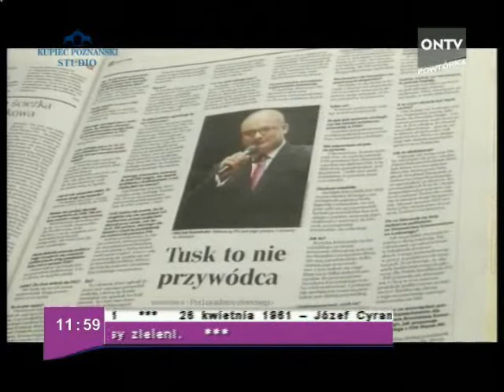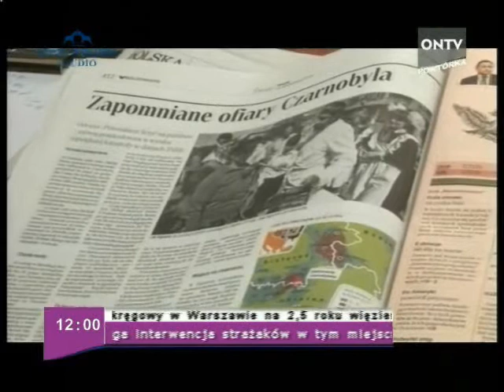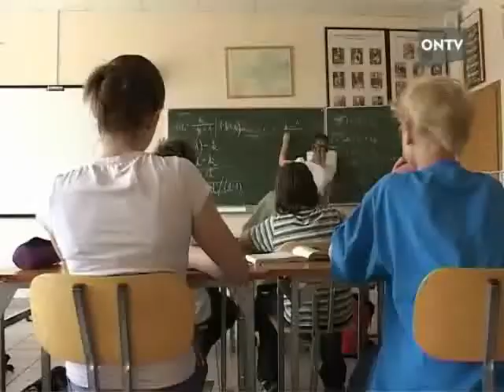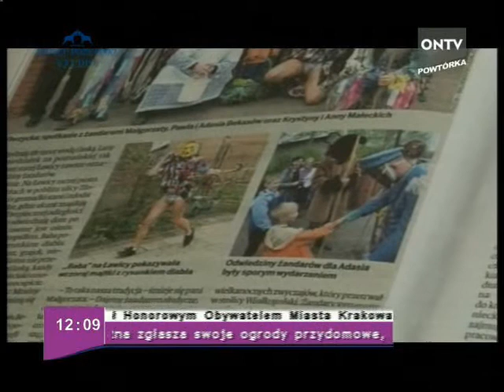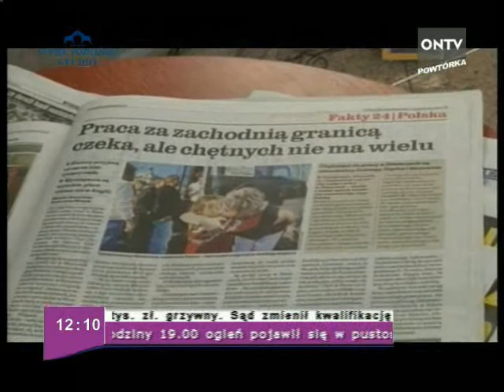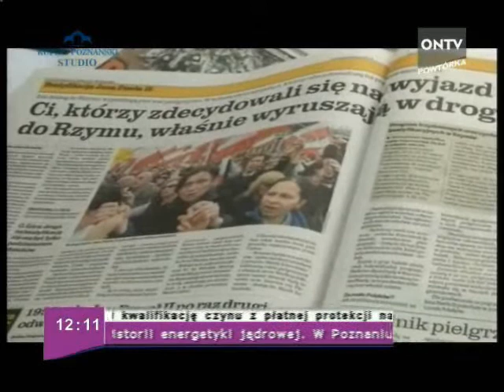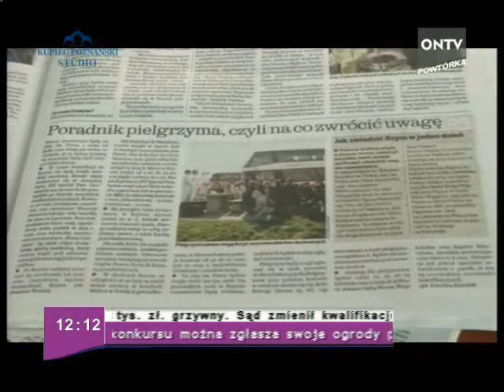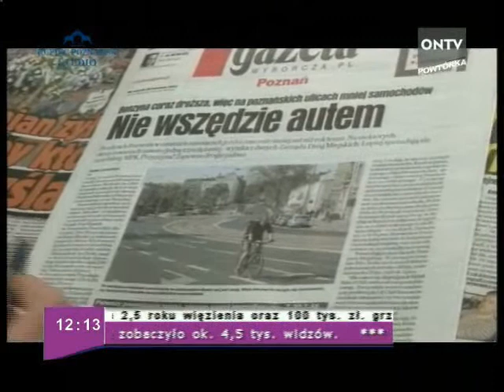poranek 26 04 2011 cz 4